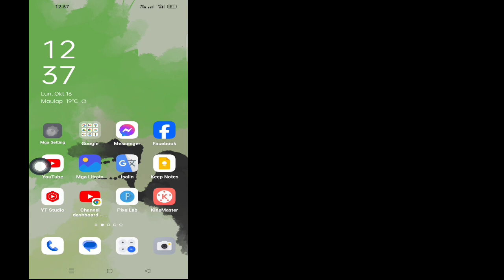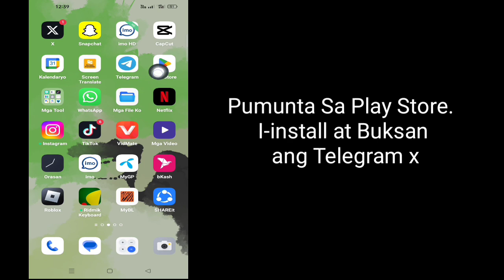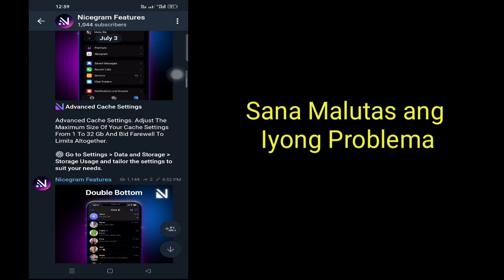Paano Ayusin ang "Ang Channel na Ito ay Hindi Maipakita" sa Telegram (Android at Ios-Bagong Paraan)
Maligayang Pagdating sa Aking Channel Digital Android Point.

 Sa Video na Ito Ipapakita Ko Sa Iyo Kung Paano Ayusin "Ang Channel na Ito ay Hindi Maipakita" sa Telegram (Android & Ios-Bagong Paraan)|  Panatilihin ang Panoorin Ang Video Hanggang Wakas Ito ay Napakasimple At Madaling Paraan...